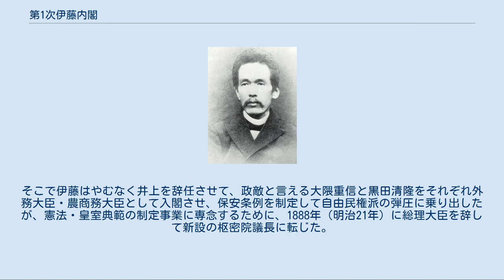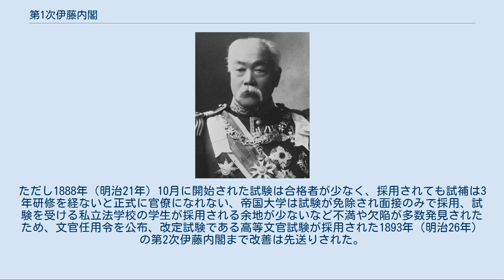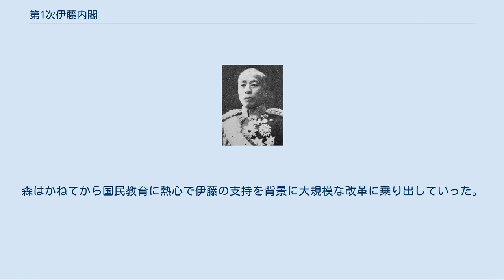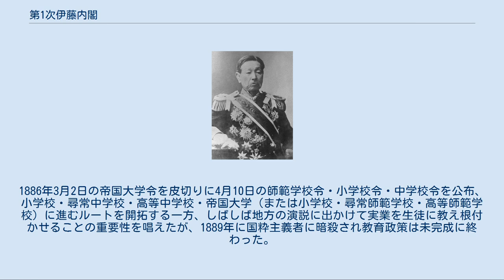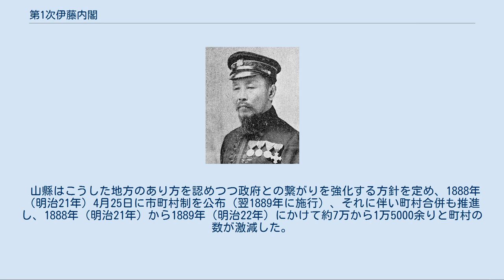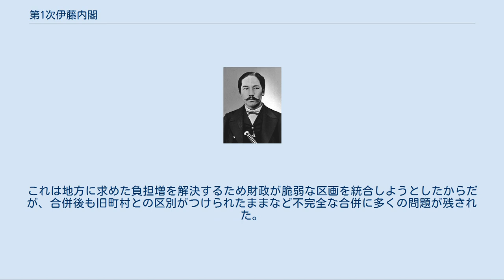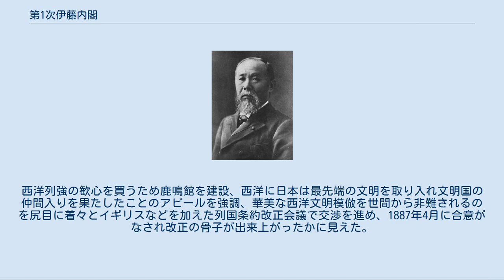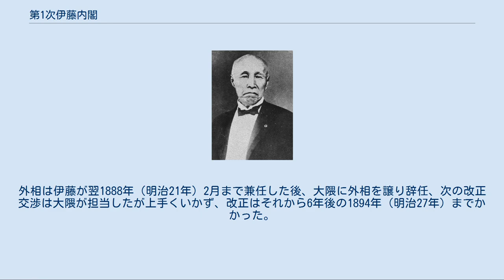第1次伊藤内閣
第1次伊藤内閣（だいいちじ いとうないかく）は、参議の伊藤博文が第1代内閣総理大臣に任命され、1885年（明治18年）12月22日から1888年（明治21年）4月30日まで続いた日本の内閣である。
 明治政府は、廃藩置県の詔書を公布した明治4年（1871年）7月14日、長州の木戸孝允、薩摩の西郷隆盛、土佐の板垣退助、肥前の大隈重信の4人による薩長土肥1人ずつの参議内閣をつくり、このとき初めて、廃藩置県の断行も可能そうな、内閣らしい内閣を実現することに成功した。
そして、これ以降、太政官の議政官（立法府員）である参議がしばしば各省庁の長官である卿（行政府員）を兼務しつつ参議内閣を構成し、ほぼ毎朝皇居に集まって議論や決裁を行いつつ統治を行ない続けていた。
ところが、欧米諸国の制度を視察・調査した影響および明治政府内外の諸事情から、参議たち自身が内閣（行政府）の主宰者が明白な内閣、いわば、リーダーがいて強力そうに見える内閣を志向するようになり、1885年（明治18年）12月22日の太政官達第69号「太政大臣左右大臣等ヲ廢シ内閣總理大臣等ヲ置ク」および内閣職権の制定により、首班指名された内閣総理大臣およびその者が任命した各国務大臣によって構成される首班指名制内閣に移行することとなった。
その最初の内閣がこの第1次伊藤博文内閣である。
 伊藤博文は、この内閣発足直前まで参議内閣の参議かつ宮内卿であり、そのため、宮内大臣を兼任している。
 井上馨、山縣有朋、松方正義、大山巌、山田顕義ら5名も同様に直前の参議内閣の「卿」から「大臣」になっている。
 なお、この第1次伊藤博文内閣から逓信省が発足している。
 1885年（明治18年）12月22日任命。
在職日数861日。
 1885年（明治18年）12月22日任命。
 ※ 内閣発足当初 来るべき立憲体制に備えた国家機構の確立を目指した。
いわゆる藩閥出身者が殆どを占め、長州藩・薩摩藩出身者を各4名ずつ入閣させる（ただし、薩摩閥の中核と見られていた黒田清隆は当初入閣せず）などのバランス重視型の布陣となった。
 陸軍のドイツ式組織への改革や帝国大学令・小学校令などの制定に代表される学校令と総称される法案などの教育改革、市町村制の確立などが行われ、伊藤自身も井上毅・金子堅太郎・伊東巳代治と憲法草案を作成するなど、立憲体制への準備が着々と進められた。
 だが、伊藤の盟友である井上馨外務大臣が進めた条約改正案にあった「外国人裁判官」制度と鹿鳴館に代表される欧化政策が内外の反感を買い、1887年（明治20年）に自由民権派による三大事件建白書や大同団結運動、保守中正派（天皇親政派）と見られた谷干城農商務大臣の辞任を招くなど、政府批判が一気に高まった（「明治20年の危機」）。
そこで伊藤はやむなく井上を辞任させて、政敵と言える大隈重信と黒田清隆をそれぞれ外務大臣・農商務大臣として入閣させ、保安条例を制定して自由民権派の弾圧に乗り出したが、憲法・皇室典範の制定事業に専念するために、1888年（明治21年）に総理大臣を辞して新設の枢密院議長に転じた。
 内閣は2年半で終わったが、手掛けた政策はその後の日本に受け継がれ、発展の基礎を固めた。
 伊藤博文は、この内閣発足の約4年前、1882年2月に「国憲」（憲法）制定のため諸国視察によって調べるべき「調査事項31項目」を井上馨外務卿と決め、三条実美太政大臣に奏上し、諸国視察計画を立て、1882年3月14日から渡航した。
実際、この内閣発足の約4年後の1890年（明治23年）11月29日、第1次山縣有朋内閣の時、大日本帝国憲法が施行されることとなる。
 ところが、伊藤博文主導のこの憲法は「内閣」や「内閣総理大臣」についての明文規定を全く置いておらず（条文中に「内閣」「内閣総理大臣」という文言すらなく）、必然的に「内閣」や「内閣総理大臣」は天皇の統治権の中に100％含まれていると解釈せざるを得ない構造となっている（大日本帝国憲法1条、4条、超然主義）。
 よって、この第1次伊藤博文内閣から日本国憲法施行直前の第1次吉田茂内閣までの首相内閣制（1885年12月22日～1947年05月03日）の性格は、内閣（行政府）は天皇大権を執行するための存在であり、従って、一般国民や立法府や司法府からは制約されない存在であったと言える。
 それ以前の歴代の参議内閣（参議全員...